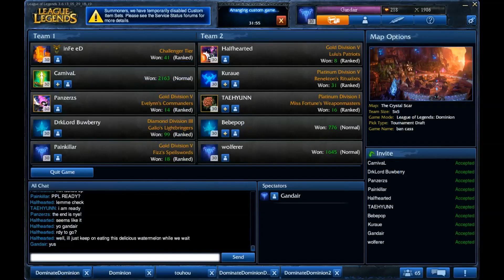DominateDominion #59 Finals Game 1 Clueless vs Pays Evelynn Child Support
Commentary by Gandair
Game Start: 12:55
Bans: Teemo, Lulu, Kassadin, Kha'Zix, Cassiopeia, Trundle, Elise, Jayce, Nidalee, Kayle